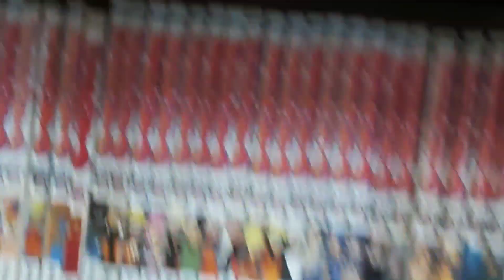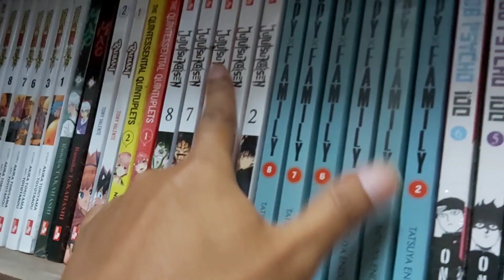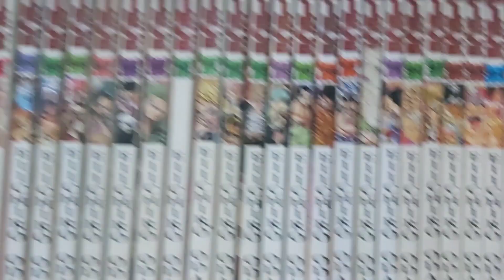Mengapa PUNGGUNG KOMIK harus menghadap keluar saat MENATA BUKU DI RAK ? | Booktube Indonesia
Mengapa Menata Buku di Rak harus menghadapkan punggung komiknya ke bagian luar ?, apakah biar buku aestetik gitu jika dilihat ?

➡️ Iklan / Paid Promote ?
DM aja ke Instagram yak